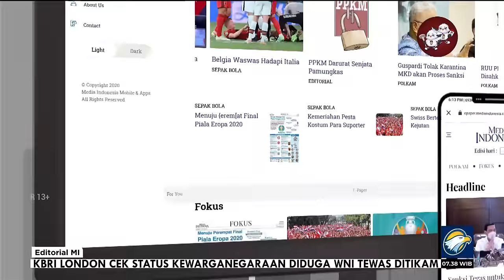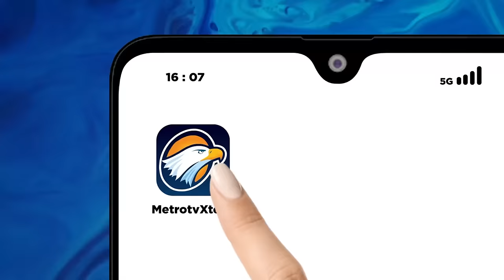Bedah Editorial MI - Nyatakan Saja Berpihak, Pak Presiden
Serangkaian pertemuan empat mata Presiden Joko Widodo (Jokowi) dengan calon presiden nomor urut 2 Prabowo Subianto dan dua ketua umum partai pengusung Prabowo dalam tiga hari belakangan tidak pelak mengipasi bara isu keberpihakan Jokowi. Itu karena pertemuan-pertemuan tersebut dilakukan tepat menjelang debat ketiga Pilpres 2024.

Setelah bertemu Prabowo pada Jumat, 5 Januari 2024 malam, Jokowi mengajak Ketua Umum Partai Golkar Airlangga Hartarto sarapan dan berolahraga bersama, Sabtu pagi. Kemudian, giliran Ketua Umum Partai Amanat Nasional (PAN) Zulkifli Hasan yang dijamu makan siang di Istana Bogor, kemarin. Pada malam harinya, digelar debat yang menampilkan para capres yang difasilitasi KPU RI.

Orang bisa bilang, pertemuan itu wajar karena Prabowo, Airlangga, dan Zulkifli merupakan menteri-menteri kabinet Jokowi. Hanya bincang-bincang seorang atasan dengan bawahannya. Apa salahnya?

Bila demikian, memang tidak ada yang salah. Akan tetapi, pertanyaannya bukan itu, melainkan benarkah pertemuan tersebut terkait tugas negara, ataukah pembicaraan konsolidasi pemenangan Prabowo.

Mahfud MD selaku Menko Politik, Hukum, dan Keamanan tidak diajak, padahal pembicaraan dengan Zulkifli disebut juga mengenai penyelenggaraan pemilu yang jujur dan adil. Begitu pula dengan Menko Pembangunan Manusia dan Kebudayaan (PMK) Muhadjir Effendy, sedangkan pembicaraan dengan Airlangga turut membahas bantuan sosial (bansos).

Tidak jelas apa yang dibicarakan Jokowi dengan Prabowo. Namun, lagi-lagi bila menyangkut 'tugas negara', artinya tidak jauh-jauh dari soal pertahanan negara, termasuk pengadaan alutsista. Itu memang ranah tugas Prabowo selaku Menteri Pertahanan.

Baru-baru ini, Kemenhan membatalkan pembelian jet tempur bekas karena fiskal tidak mendukung. Jika itu yang dibicarakan, akan menjadi sangat wajar pada pandangan publik kalau Menteri Keuangan Sri Mulyani Indrawati diajak makan pula.

Sinyal-sinyal keberpihakan Jokowi kepada Prabowo dalam pilpres sudah hadir sejak pertengahan 2023. Sinyal itu menguat ketika putra sulung Jokowi, Gibran Rakabuming Raka, menjadi cawapres Prabowo. Prosesnya pun dimuluskan oleh cawe-cawe sang paman di Mahkamah Konstitusi.

Sesungguhnya, presiden berpihak itu boleh-boleh saja. Undang-Undang (UU) Nomor 7 Tahun 2017 tentang Pemilu Pasal 281 mempersilakan presiden, seperti juga menteri, untuk ikut berkampanye. Namun, ada syaratnya, harus cuti dan tidak menggunakan fasilitas negara.

Kita bisa garis bawahi larangan memakai fasilitas negara. Tentu amat sangat tidak etis menggunakan fasilitas negara untuk kepentingan pemenangan pasangan calon dalam segala situasi. Malah, hal itu bisa masuk kategori korupsi bila bukan merupakan pelanggaran pemilu.

Alih-alih tegas menyatakan berpihak dan menjalankan sikapnya itu dengan ikut kampanye, Jokowi berulang kali menyatakan bersikap netral. Dalam salah satu kesempatan, Jokowi bahkan tegas menyatakan menolak menjadi juru kampanye karena khawatir dianggap cawe-cawe.

Lain di bibir, lain di perbuatan. Walau berkata netral, sikap dan langkah Jokowi telah memberikan sinyal-sinyal keberpihakan kepada pasangan Prabowo-Gibran.

Jokowi memilih bergerak di ruang abu-abu dan membiarkan publik menafsirkan sikap dan langkahnya. Dampaknya, tensi politik memanas karena menyeruaknya perdebatan-perdebatan tentang keberpihakan presiden.

Publik pun sulit memantau potensi penyalahgunaan fasilitas negara di balik agenda-agenda presiden karena tersamarkan oleh 'tugas negara'. Disengaja atau tidak, Jokowi sama saja berupaya mengelabui publik.

Ketimbang bolak-balik berucap netral tapi nyatanya berpihak, sekalian saja Pak Presiden menyatakan dukungan, tidak usah main tanda-tanda. Republik ini tidak akan kehilangan Anda sebagai sosok negarawan yang berpijak di atas kepentingan semua golongan, partai, dan rakyat.